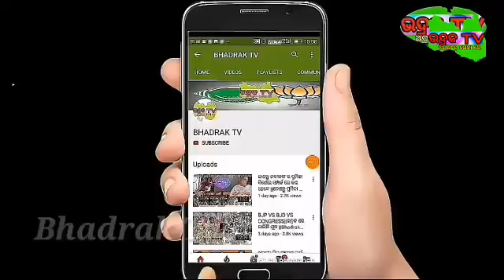ବିଜେପୁର ରେ ମହା ଯୁଦ୍ଧ || କିଏ ଦେବ କଡ଼ା ଟକ୍କର